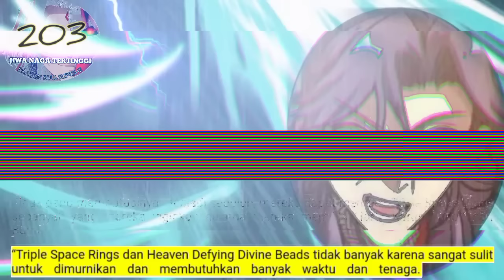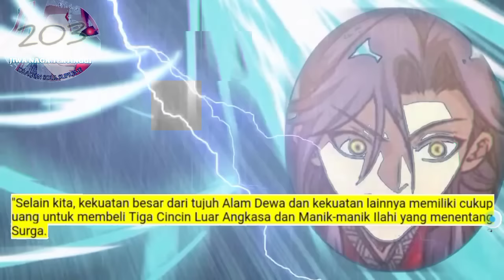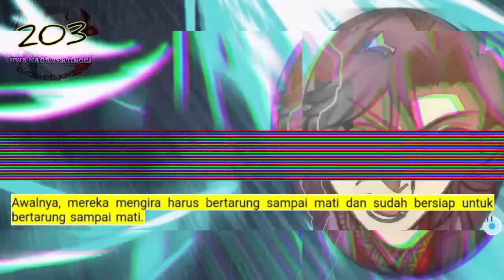Jiwa Naga Tertinggi season 203